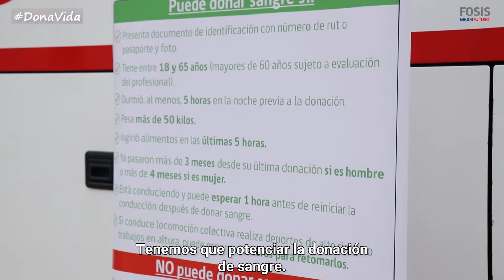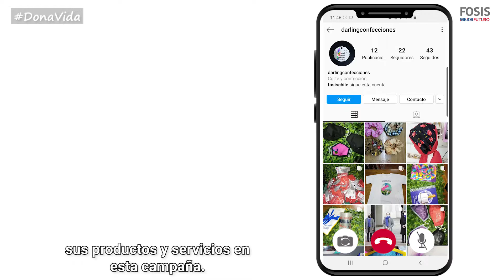Lanzamiento campaña donación de sangre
El Director Nacional participó en el lanzamiento de la campaña